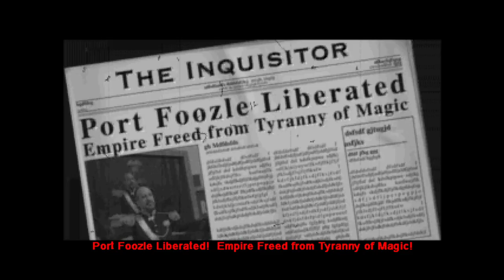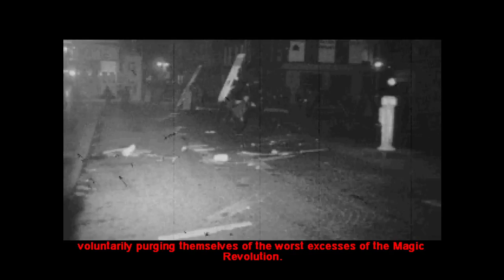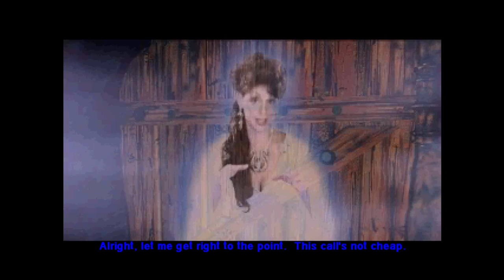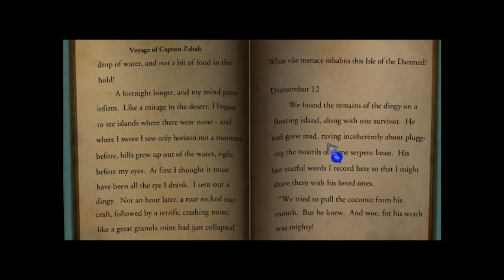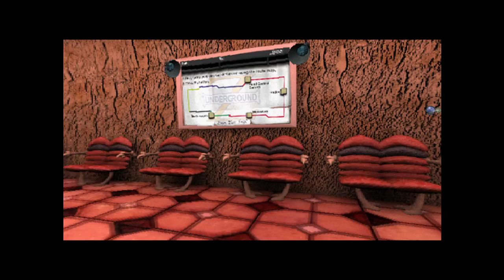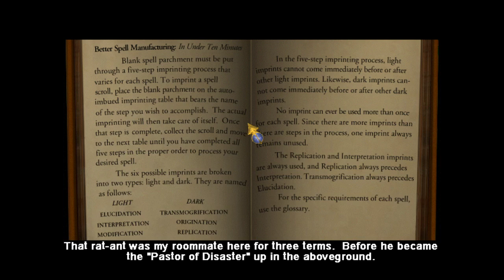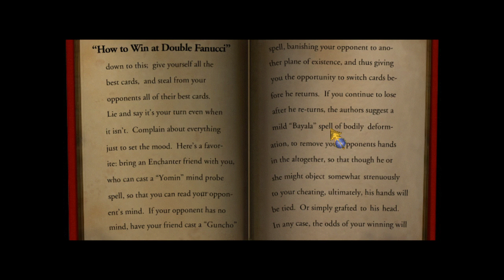[Playthrough] Zork: Grand Inquisitor #1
First part of my playthrough
Première partie du let's play